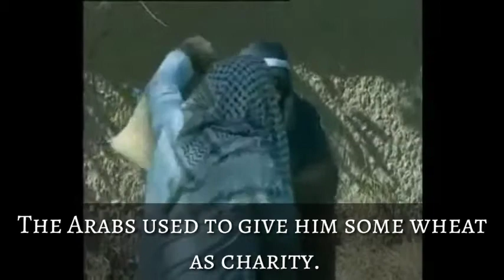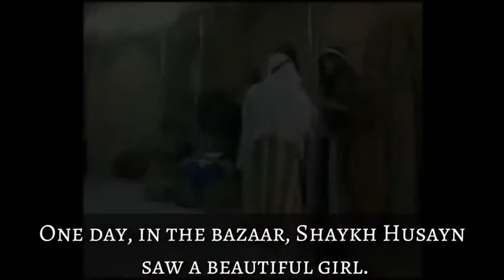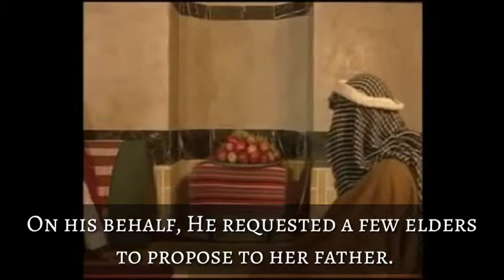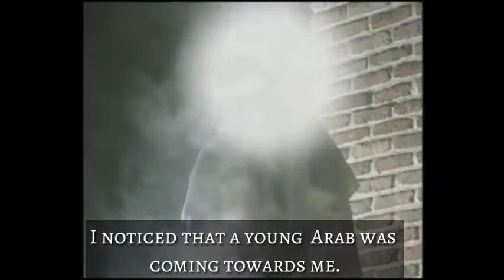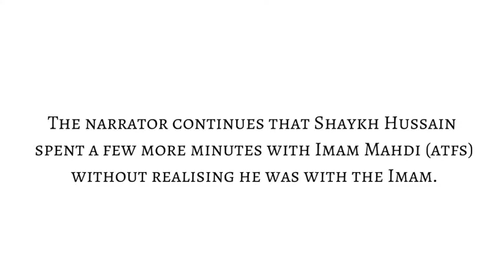Shaykh Hussain and Meeting With Imam Mahdi (atfs), full story.